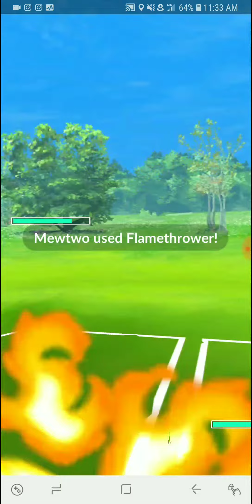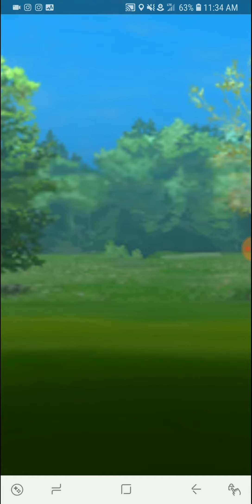My first PVP player battle! Still no Sinnoh Stone? Pokemon